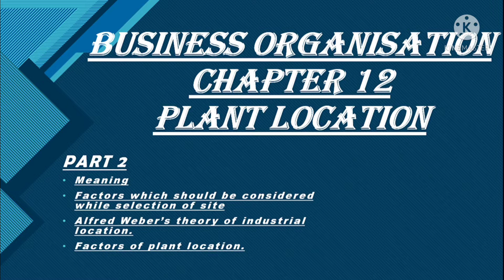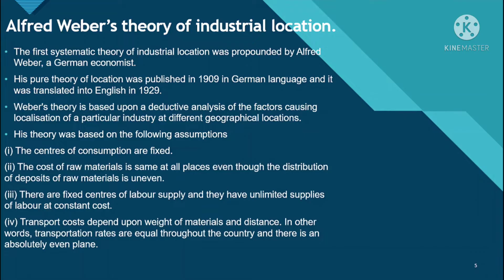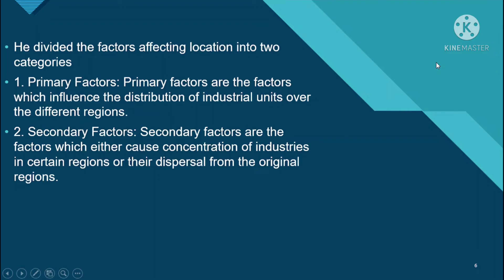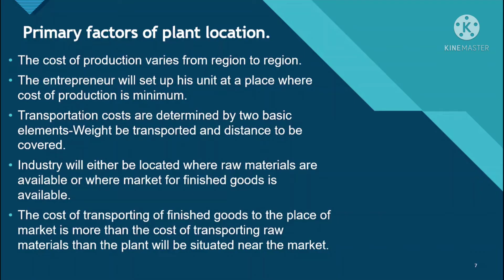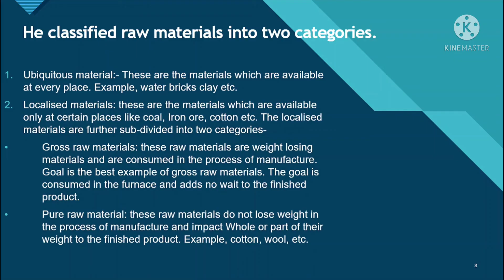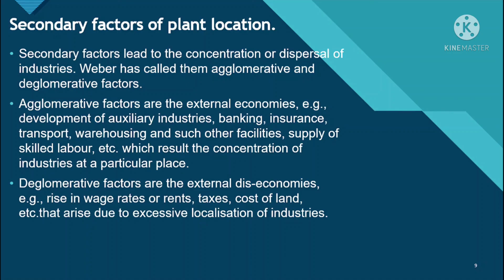Alfred weber's theory/Factors of plant location/Category of raw material/Business organisation sem.1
Here is part 2 of chapter 12(plant location)of Business organisation.in this part we will cover following topics:-
1.Alfred weber's theory of industrial location
2.primary factors of plant location
3.secondary factors of plant location
4.categories of raw material